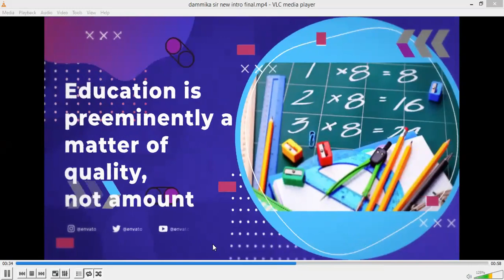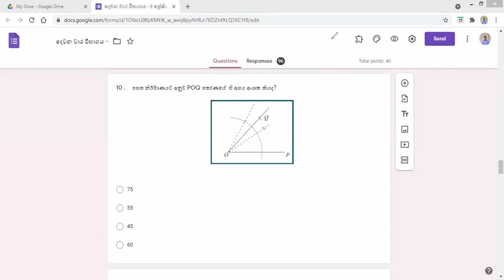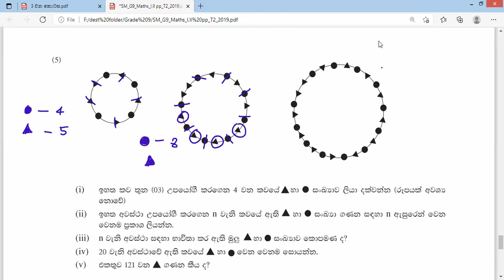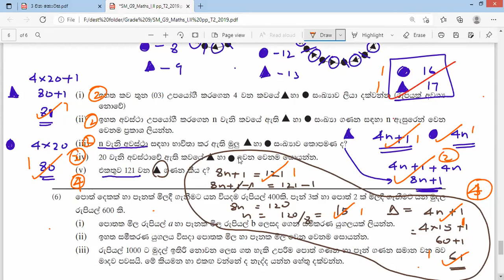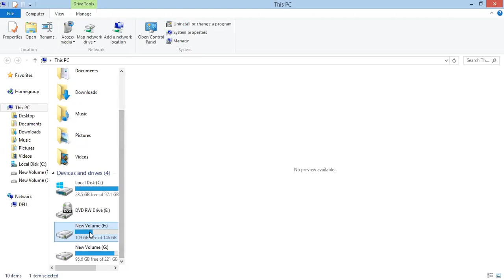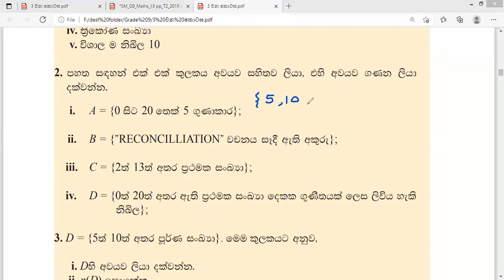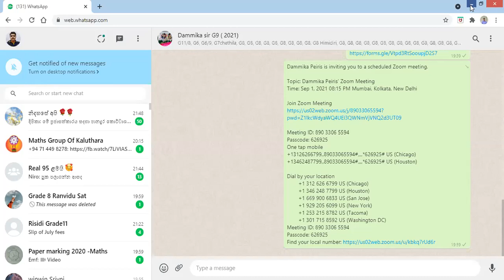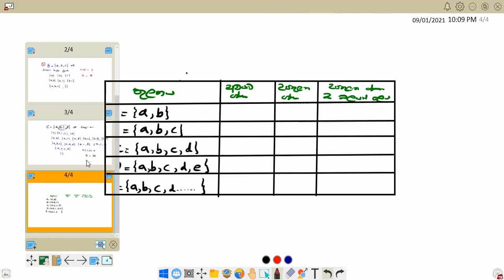ඇගයීම/කුලක අභ්‍යාස/ 9 ශ්‍රේණිය /ගණිතය